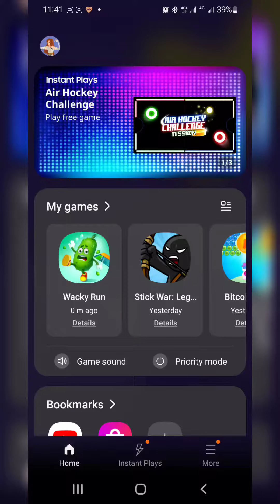WACKY RUN | LEVEL 64 TO 76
Lets play game WACKY RUN level 64 to 76